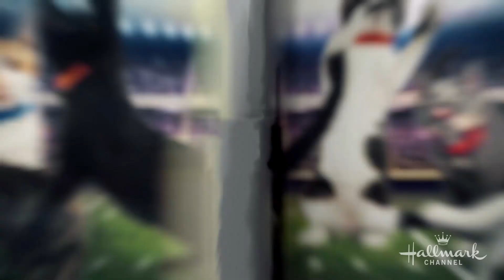Cat-Lete of the Week - Flea-Gon Barkley - Episode 10 - Hallmark Channel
Meet Flea-Gon Barkley, running cat for the Last Hope Lions who will be dominating the field with his cuteness.